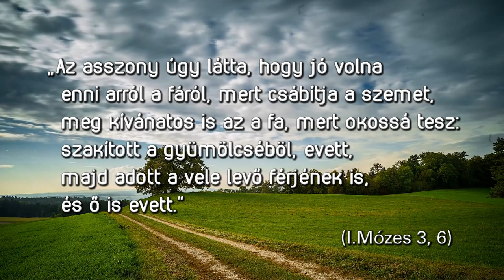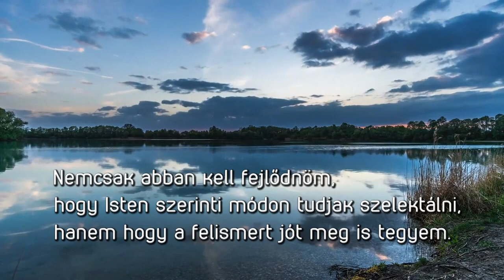I. Mózes 3,6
"Az asszony úgy látta, hogy jó volna enni arról a fáról, mert csábítja a szemet, meg kívánatos is az a fa, mert okossá tesz: szakított a gyümölcséből, evett, majd adott a vele levő férjének is, és ő is evett."  ( I. Mózes 3,6)